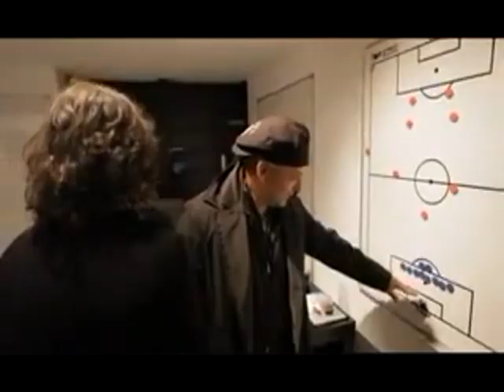Baggio-Messi incontro tra fuoriclasse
6 Aprile 2010, Roberto Baggio in visita al Barcellona per vedere al New Camp Barcellona-Arsenal ed incontrare Leo Messi.